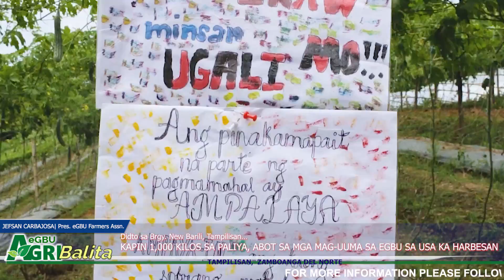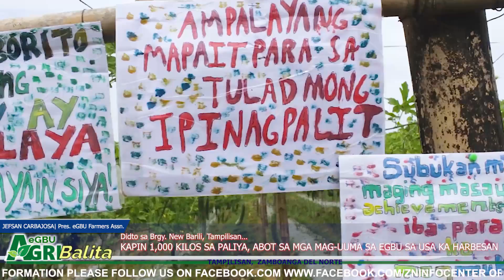KAPIN 1,000 KILOS SA PALIYA, ABOT SA MGA MAG-UUMA SA EGBU SA USA KA HARBESAN